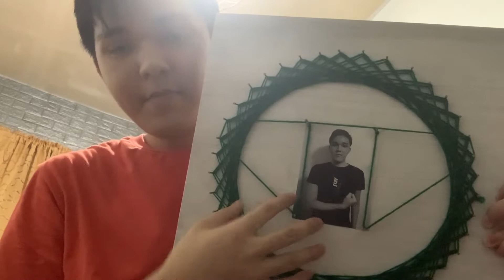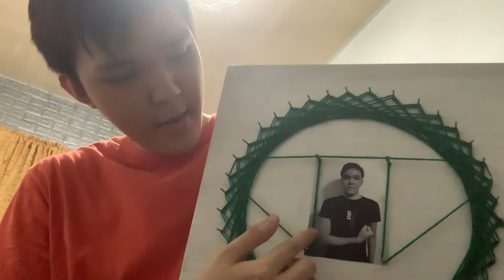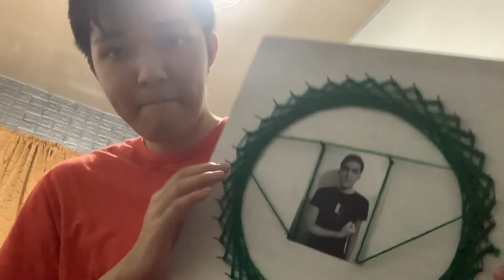String Art by BATT JOHAS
HELLO HOPE YOU HAVE A GOOD TIME